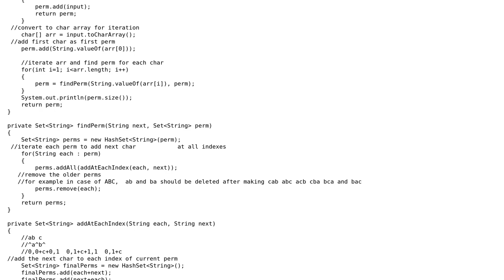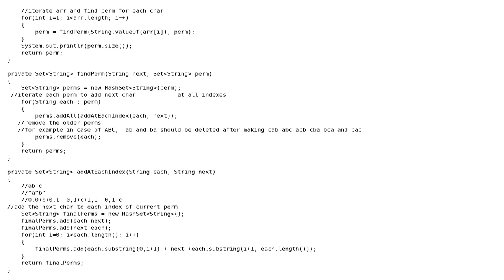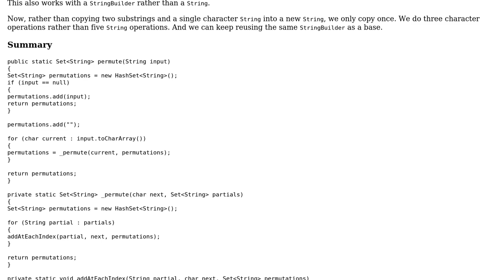Code Review: String permutation iterative improvements?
With thanks & praise to God, and with thanks to the many people who have made this project possible! You are responsible for your own actions.